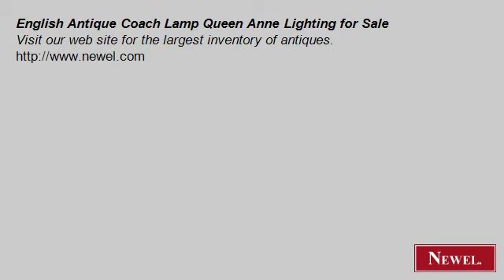English Antique Coach Lamp Queen Anne Lighting for Sale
- Newel.com: English Antique Coach Lamp Queen Anne Lighting for Sale (Newel Art and Antiques, New York City)